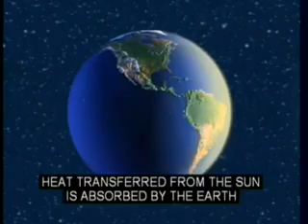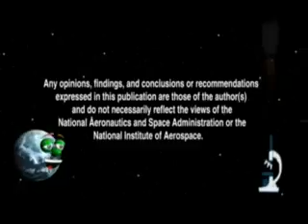Our World: What Is Weather?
This NASA video segment focuses on the relationship between weather and climate. Learn how heat, air pressure, winds and moisture work together to produce local weather.